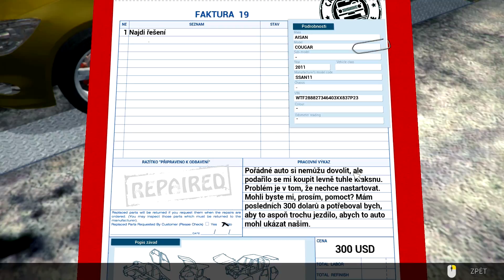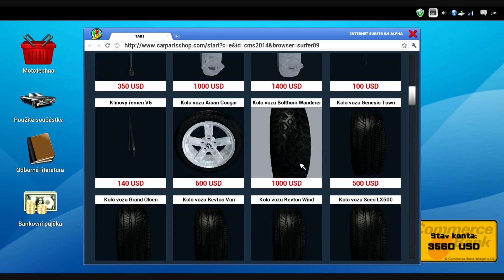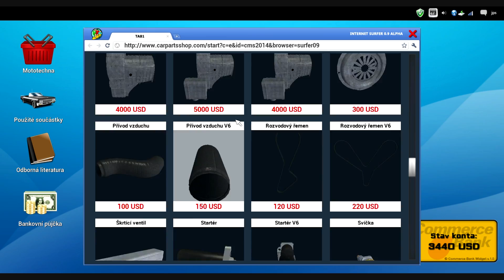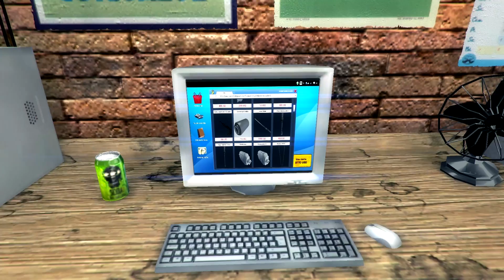Simulátor automechanika 05: Brácha! | Minecraft Box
Vybavení:

PC komponenty:
CPU: Intel Core i5-3570K 3.40GHz
GPU: Nvidia GeForce GTX 560 1GB DDR5
RAM: Kingston HyperX Blu 8GB DDR3
Mainboard: MSI Z77A-G43 - Intel Z77
HDD: 1TB

Další hardware:
Monitor: 24" BenQ V2420H
Klávesnice: A4tech G800
Myš: Razer DeathAdder
Headset: STEELSeries Siberia V2 Frost Blue
Mikrofon: Behringer C-1U
Externí disk: WD Elements Portable 1TB USB 3.0

Software:
Nahrávání videa: Fraps
Nahrávání audia: Audacity
Editace a render: Sony Vegas 12
Stream: Xsplit